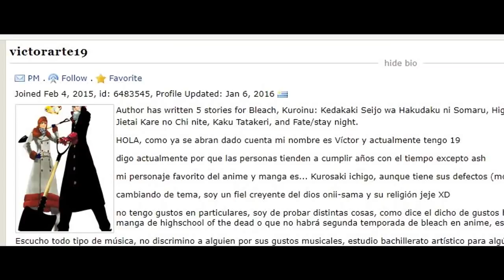La Caida De Kuroinu Cap 9 [QHPS Si Ichigo Kurosaki llegara Al Mundo de Kuroinu] Part 1/2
Lo siento por la demora es que tuve que hacer algunas cosas en vida privada y no tuve tiempo pero ya estoy listo y recargado con bacterias triple A+

asi que disfrútelo y todo credito al autor

Estén al tanto de mi face, hay subire la información de los ficts que subire a mi canal, y también responderles preguntas que me quieran dar